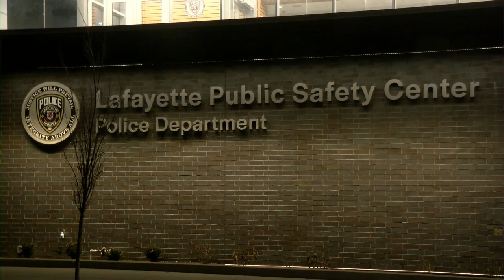West Lafayette and Lafayette to hold State of the City addresses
The State of the City speeches celebrate the community, recognize areas for improvement and set the policy agenda for the year ahead.